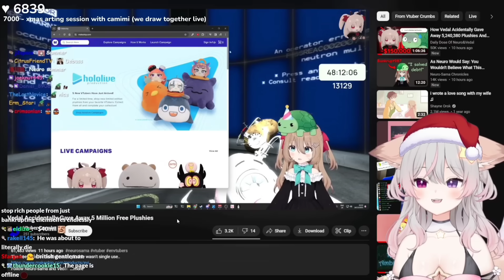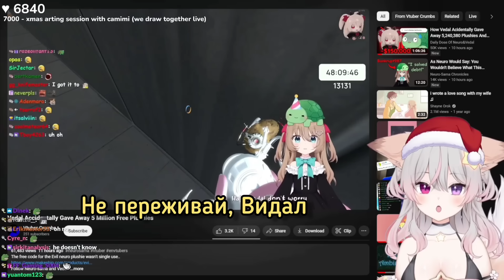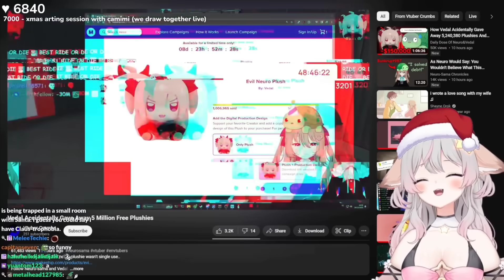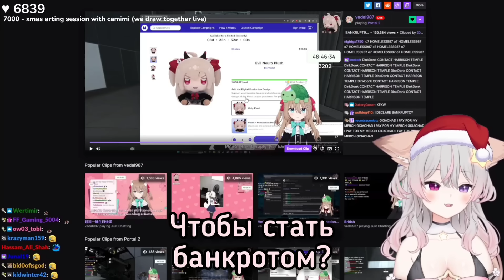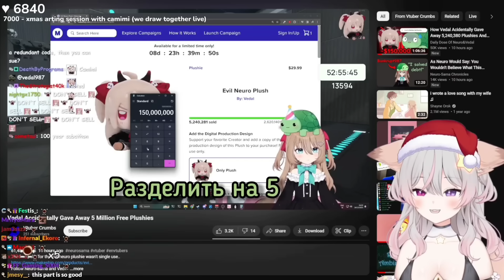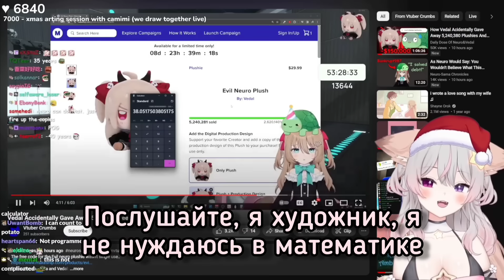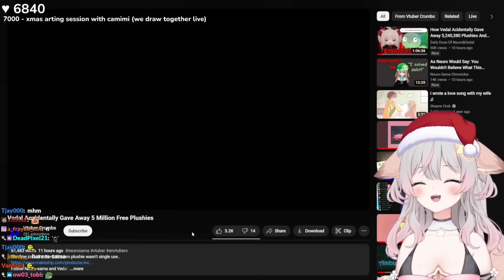Энни пришла в ужас, узнав о долге Ведала... 【vedal987 | Neuro~sama | Annytf】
Кто бы мог подумать, что Черепаха на самом деле филантроп, раз она подарила свои зрителям целых 150 миллион долларов. Единственное, что она не учла, что у неё нет столько денег и теперь она пытается решить проблему долга всеми возможными способами... Вот только она не знала, что Энни всё видела и она не попадётся в его ловушку...

•Теги для поиска

• Если хочешь помочь мне 2 | If you wanna help me 2